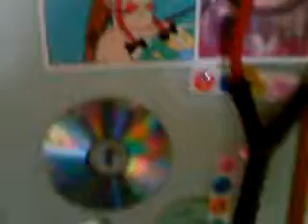Knex riffel :D - Blog 18-06-2009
Uha!